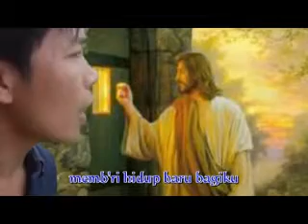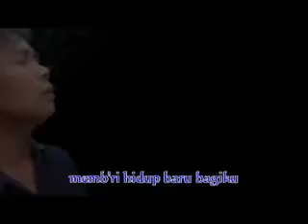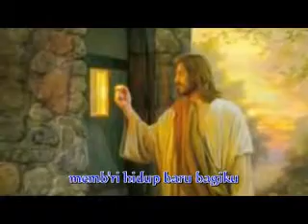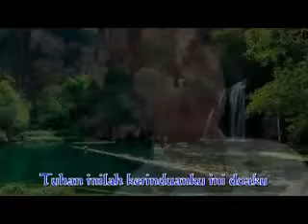Ini Doaku GMDM pmm kawasan Beluran